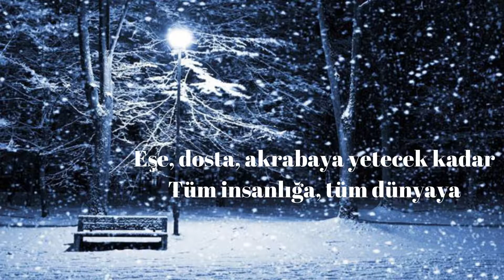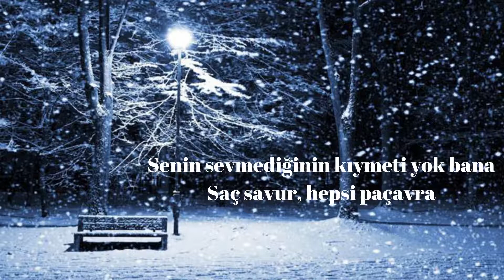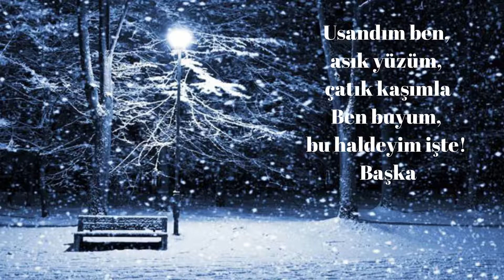GEL BANA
Çat kapı gel bana
Baskın yapar gibi gir odama
Yıldırım düşer gibi düş gönlüme
Ansızın gel, vur! Kır! Gönül kapımı
Sök at çitlerimi, dikenli tellerimi
Tımar et, ek biç, gönül bahçemi
Biraz sevgi ek, biraz aydınlık
İkimize yetecek kadar
Eşe, dosta, akrabaya yetecek kadar
Tüm insanlığa, tüm dünyaya
Sevgiliye bakar gibi, bakacak kadar
Sonra, gir odama
Yıllarca kapalı kalan perdelerimi arala
Güneş sızar gibi gir, deler geçer gibi
Aydınlat beni, meydan oku karanlığıma
Yap yakıştır işte! Sensizlikten yıllarca
Yıpranmış dökülmüş duygularıma
Kadın eli değmiş gibi bir hal isterim
At gitsin! Sana, ait olmayan neyim varsa
Senin sevmediğinin kıymeti yok bana
Saç savur, hepsi paçavra
Geç karşıma öylece bak bana,
Anlamlı anlamsız karışık duygularla
Tırnaklarımı kes, saçlarımı tara
Bakacaksan sevgiyle bak, ama acıma
Şimdi sen geldin, hayatı sevdir bana
Sevgi yükle kendinden bir şeyler kat,
Seni sevmeyi öğret, seni anlat
Sevgisizliğin verdiği acıyı yüzümden kaybet
Usandım ben, asık yüzüm, çatık kaşımla
Ben buyum, bu haldeyim işte! Başka
Sensizliktir nedeni anlatamam, daha sorma
Görüyor musun? Karşın da!
Çizili bir resim var duvarda
Ne dersin, benziyor mu sana
Resmini çizdim, kanayan yaramla
Bak ama dokunma, silmeye çalışma
Bozkır ayazında kalmış mısralarımla
Hayal meyal gördüğüm rüyalarımda
Sensizlikten, acıdan sızdığım akşamlarda
Ne yaptığımı bilmeden,
Neye benzediğini görmeden
Seni çizdim işte! Kanımla
Seni bekliyorum ezelden,
Ne olur!
Beni anla!